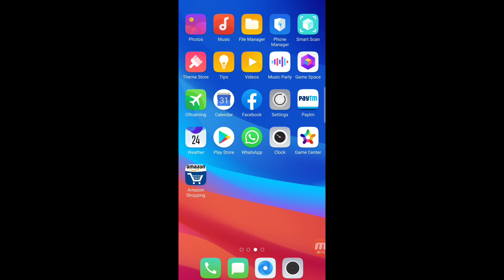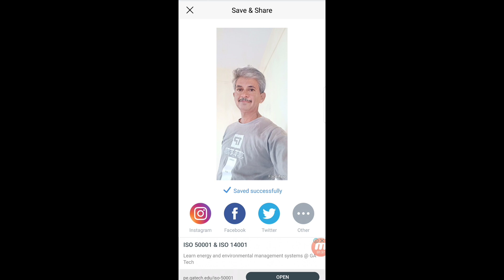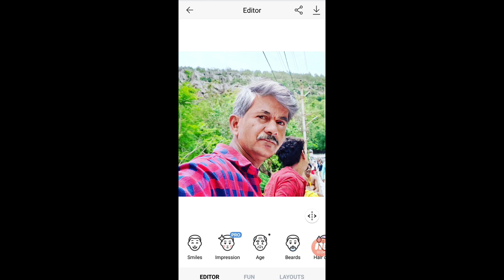ಫೇಸ್ ಆ್ಯಪ್ (ಬುಡ್ಡಾ ದುನಿಯಾ) || How to Use Face App in Kannada || Face App Trending News in Kannada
ಫೇಸ್ ಆ್ಯಪ್ (ಬುಡ್ಡಾ ದುನಿಯಾ) || Face App ಹೇಗೆ Use ಮಾಡುವುದು, ಮುದುಕರಾಗಿ ಕಾಣಬಹುದು, FaceApp FaceAppChallenge Social Media trending Face App, How to Use Face App in Kannada || Face App News in Kannada
Face app is a mobile application for IOS and Android developed by Russian company wireless lab which uses neural network technology to automatically generate highly realistic transformations of faces in photographs, the app can transform a face to make it smile, look anger , look older, or change gender, Full explain in Kannada,